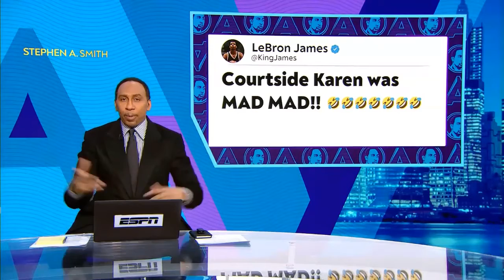Stephen A. Smith on LeBron says Courtside Karen was MAD MAD: "Let her into every NBA arena!"